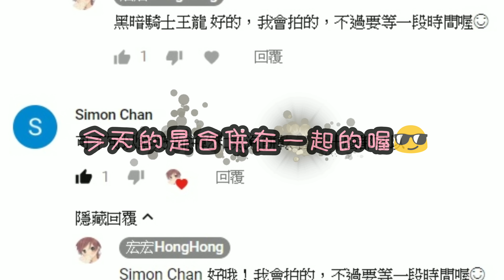【跑跑薑餅人第三季】最美就是我～鮮奶油餅乾x氣泡飲餅乾，畫質2160p(4K)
【跑跑薑餅人：烤箱大逃亡Cookie Run: OvenBreak】

鮮奶油餅乾配上岩漿火鳥,

有點火烤鮮奶油的感覺😂

希望沒有焦掉😉

♥♥♥♥歡迎加我好友喔♥♥♥♥

加好友可以互刷對戰0分，

還可以互送禮物喔!!

我的是ID:KTNYH8890

G(23)3,4